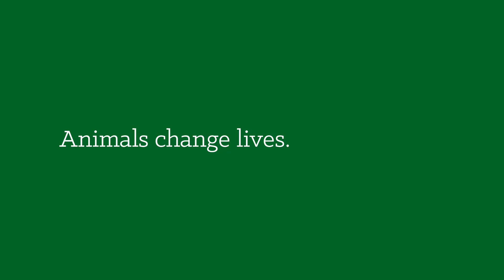A Feed It Forward Story: Lessons Stick on Horseback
Animals change lives.